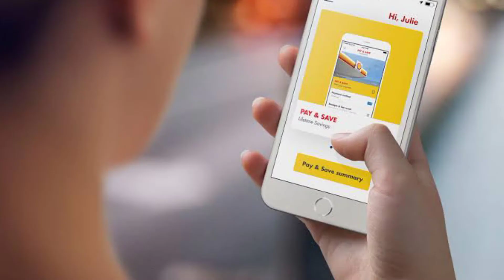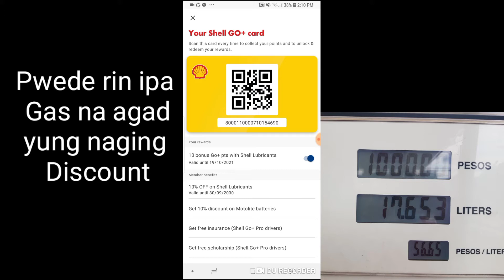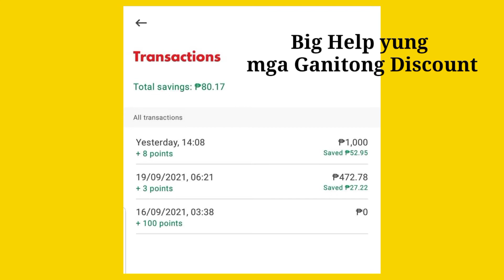Magkano pwedeng ma Discount sa Gas using SHELL App